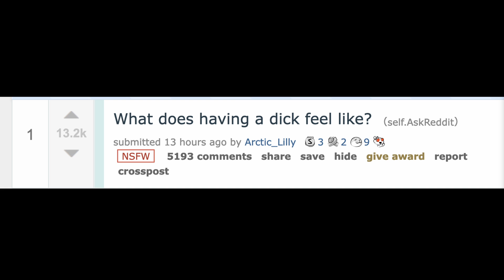Men Won't Tell You What It's Really Like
What men won't tell you about how it feels...

...how it really feels.

...to have dong.